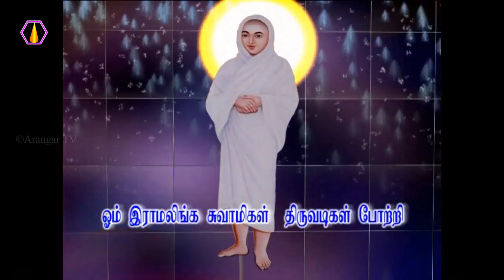கடவுள் தன்மை அடைய என்ன வழி?